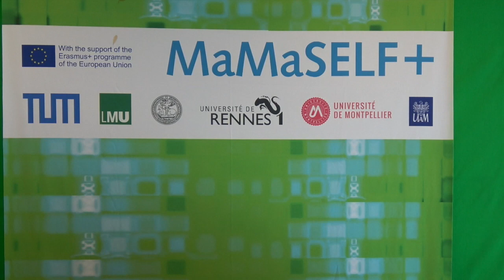Mamaself in one word !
Mamaself students have to define the programme in just ONE WORD !
What does Mamaself mean for you ?
Materials science, study, degree, Europe ?
But also : connection, experiment, mobility, excellence, new horizons, scholarships,  family, result, development, ...